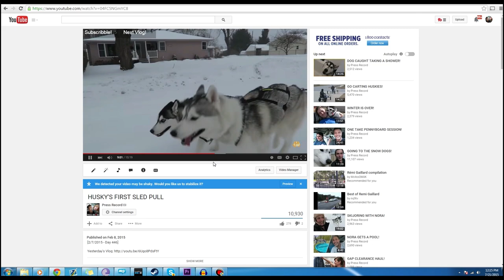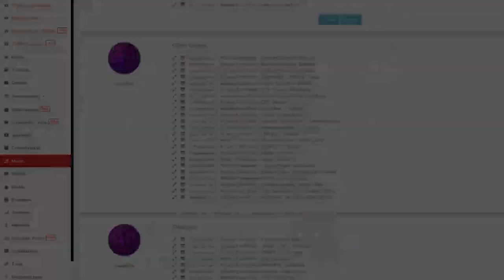★ Making A Second Channel ➜ Impulse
Today we discuss when it is time to make a second channel!

▼ Links

▼ Heartbeat

▼ Freedom!

▼ Music